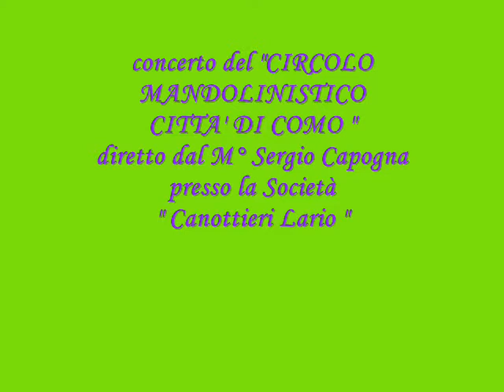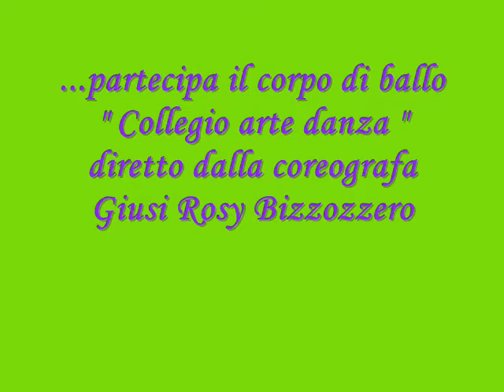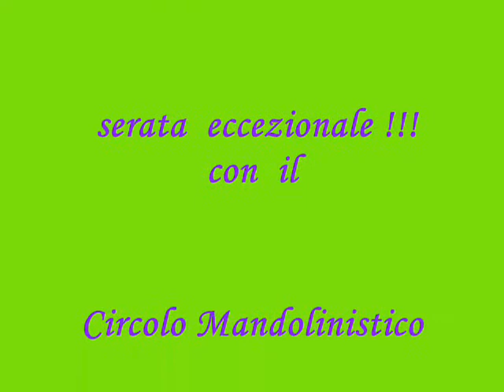concerto alla Canottieri Lario Como 28.06.2008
Circolo Mandolinistico
" CITTA' DI COMO " dirige il Maestro
 Sergio Capogna
 soprano Francesca Lucini